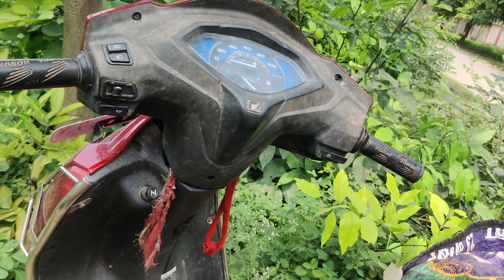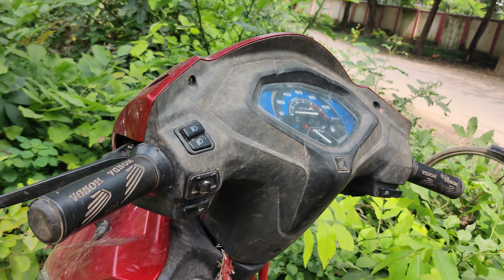23 9 2022 v2